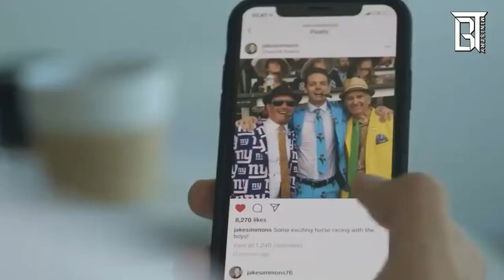മറ്റുള്ളവർ നേടുന്നതിൽ അസൂയപ്പെടരുത് Don't Be Jealous of What Others Achieve Pr Binoy Das Malayalam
നിന്റെ ഹൃദയം പാപികളോടു അസൂയപ്പെടരുതു; നീ എല്ലായ്പോഴും യഹോവഭക്തിയോടിരിക്ക. ഒരു പ്രതിഫലം ഉണ്ടാകും നിശ്ചയം; നിന്റെ പ്രത്യാശെക്കു ഭംഗം വരികയുമില്ല. സദൃശ്യവാക്യങ്ങൾ 23:17-18

Let not thine heart envy sinners: but be thou in the fear of the Lord all the day long. For surely there is an end; and thine expectation shall not be cut off. Proverbs 23:17-18

Bible tells us to not let our hearts envy sinners, those who do not know God.

It seems to happily envy just about anybody. But the point of the passage is to alert us to the fact that our hearts are prone to look for pleasure in what others possess rather than what God has provided, “let not your heart envy sinners.” The remedy for envy is not a new prescription, but certainly a faithful one: “continue in the fear of the Lord all the day.” If discontentment breads displeasure with God, then the fear of God frees us to delight in Him. The posture of our hearts must not be one of leaning over the fence looking at what God has given another, but rather it should be pointed upward, looking at God Himself.

When we get a pure glance at the holiness and majesty and beauty of God in Christ Jesus, the lies of envy lose their power. Envy of what others have is eliminated when we believe that God is the greatest treasure.